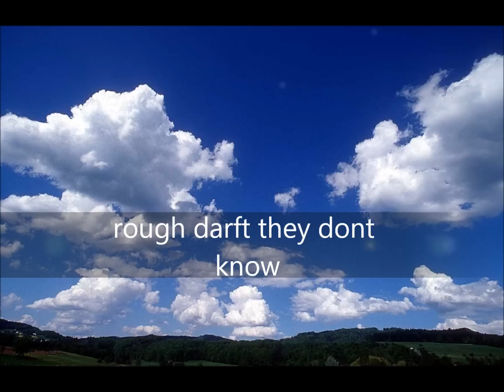Rough Draft They Don't Know (Prod. By Stylez-T)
A little rough draft Concept by lucky seven which will be on our second project EP Mixtape Seven Smooth Stylez Produced By Stylez-T hope you enjoy it.